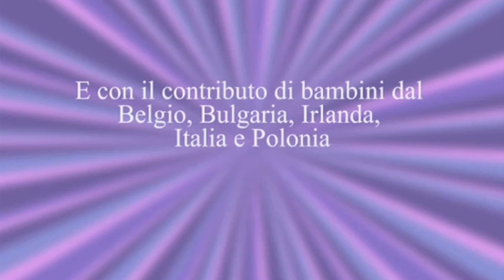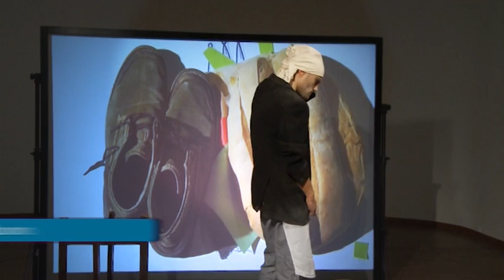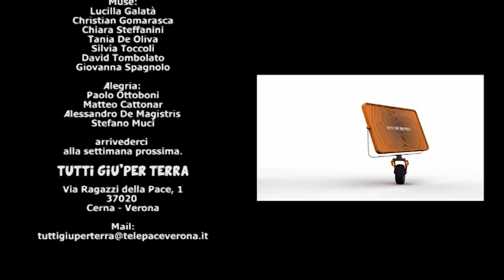7^ puntata Tutti giu per Terra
Michela Benedetti in questa  7^ puntata ci porterà a scoprire: i dinosauri, andremo a piedi nudi nel bosco e poi il cartone animato "My friend Boo", per lo sport parleremo della pallanuoto e finiremo con il racconto "il pane delle scarpe".